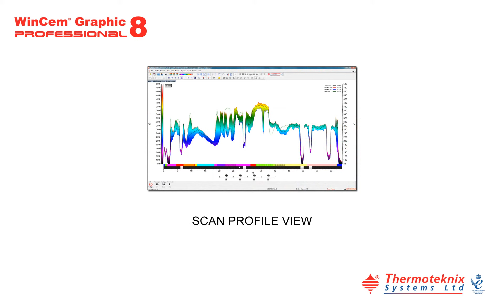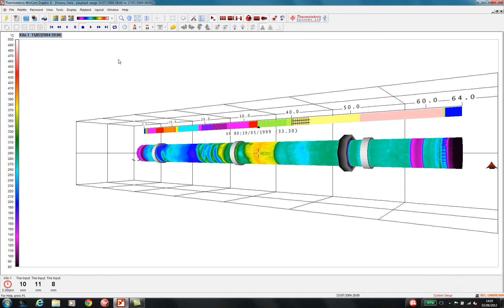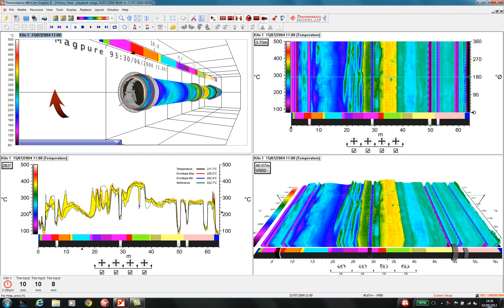Viewing Options in WinCem Graphic 8 Kiln Shell Scanning Software